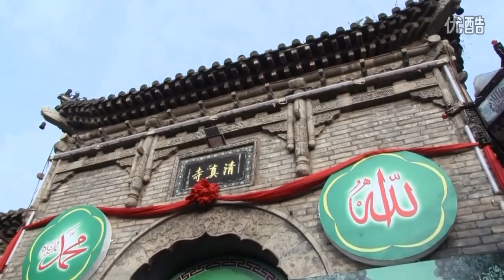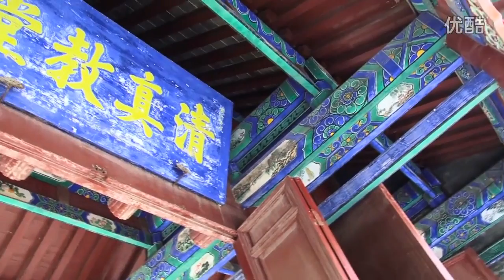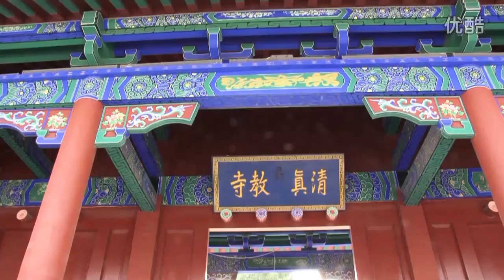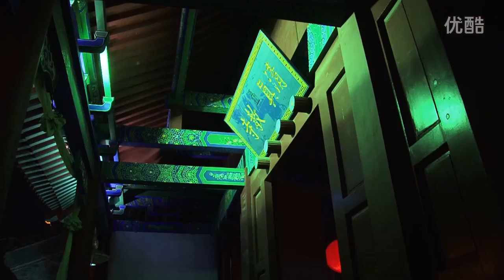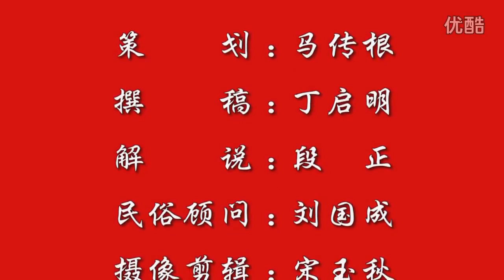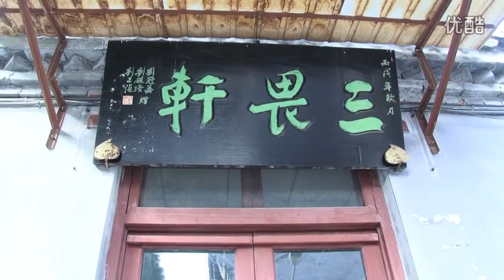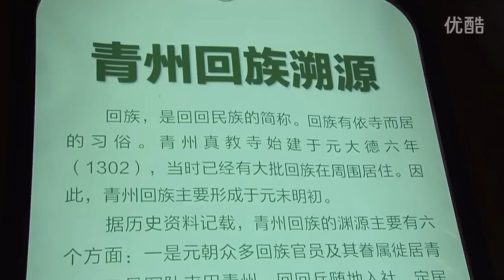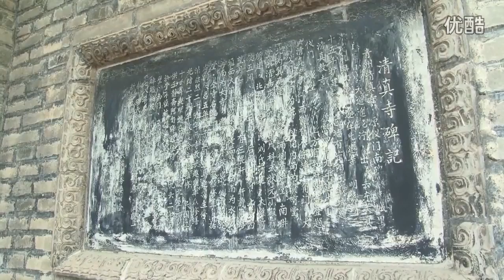Shandong Muslims Documentary 山东青州市城里清真寺纪录片 20160616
Islam in China 山东省潍坊市青州市城里清真寺转自：海岱影视.

二十世紀考古大發現(一)---山東省青州市龍興寺石佛窖藏、文物、雲門山等一覽。